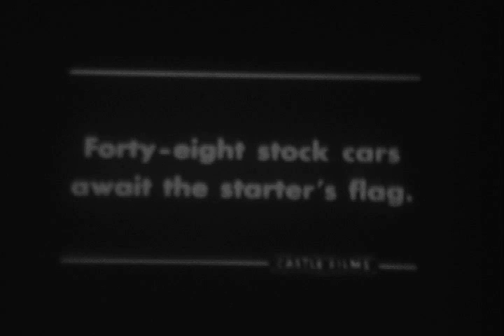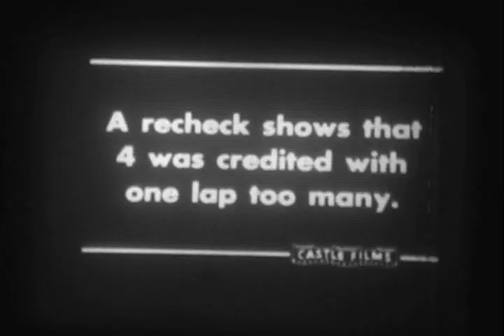Stock Car 500-Castle Films 50 ft. reel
I like older races more than current NASCAR. I liked it more when the cars on the track looked like what was in the driveways on your block. I could relate to it more, that and it was less commercial.

This is "Stock Car 500", a 50 ft., 8mm reel by Castle Films. I added the intro graphic, which includes a scan of the box art.

I used a basic telecine for the transfer, a Kodak Moviedeck for the projector, and a Panasonic AG-EZ30 is the camera. The shutter was set to 1/60, and I think the F stop was 4.8. This is the first time I used a telecine, and it turned out better than I thought it would. I did use the movie mode of a Sony Cybershot F828 at first, and there was constant pulsing of light, as if the light meter of the camera was constantly updating, trying to keep up with the film. I then went to the Panasonic since it had manual controls.